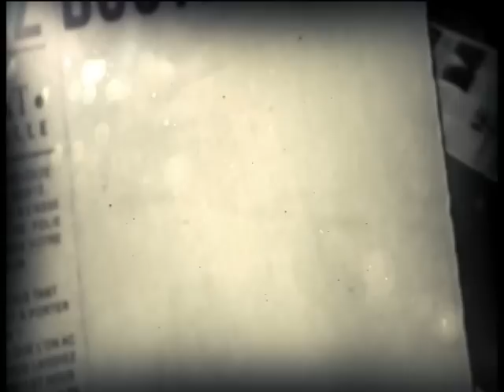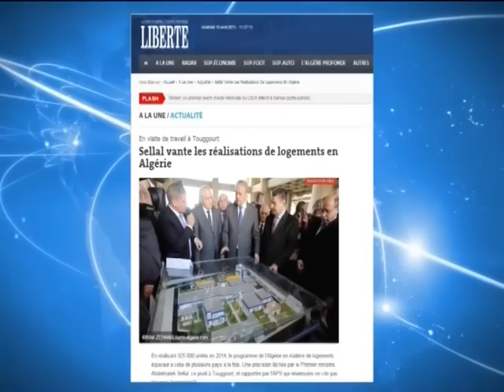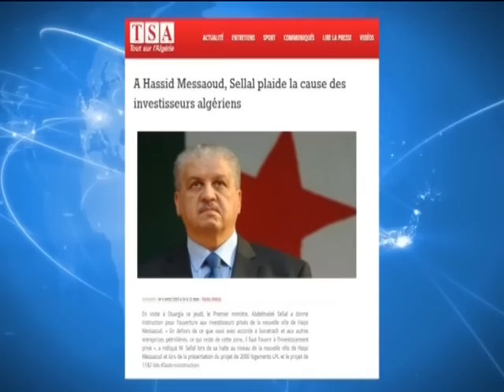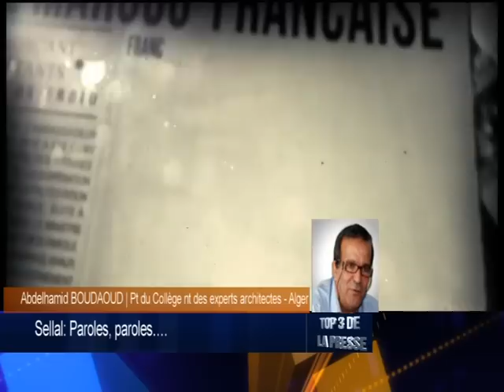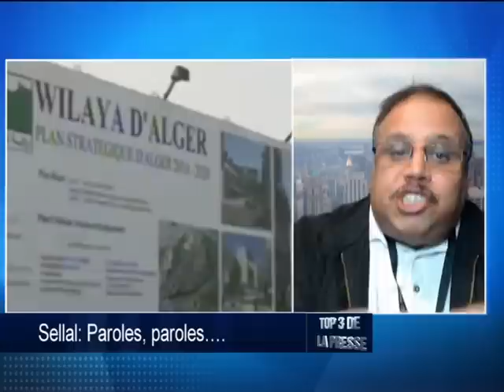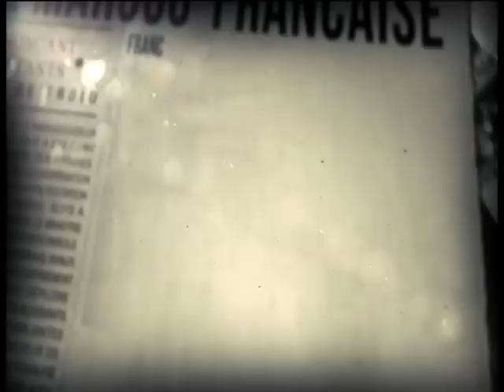Sellal: Paroles, paroles...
Selon Sellal, l'Algérie est le premier pays au monde en matiuère de réalisation de logements.